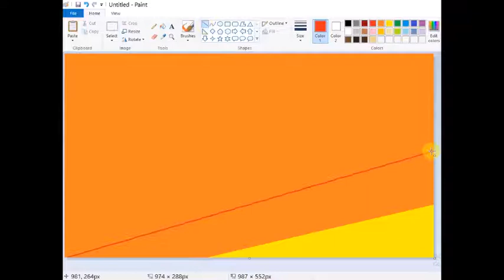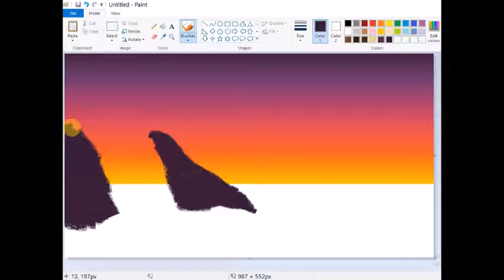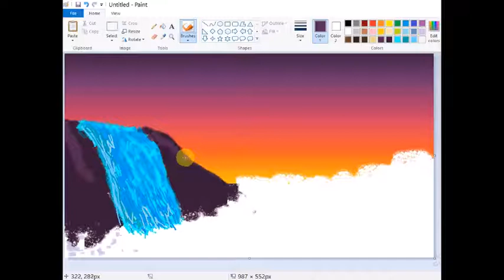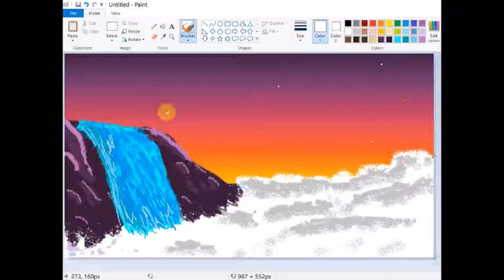Drawing of waterfall in ms paint